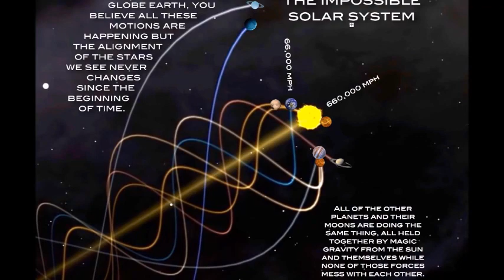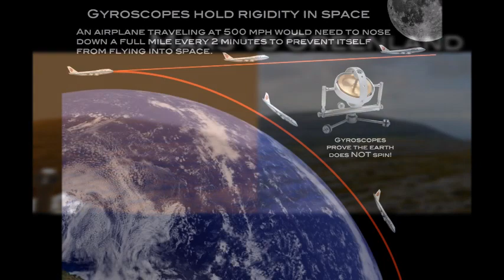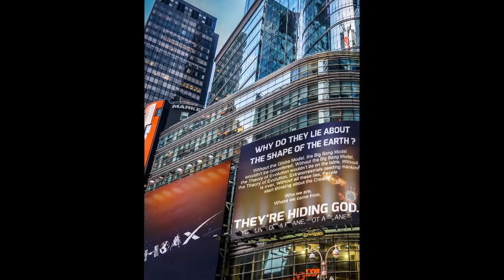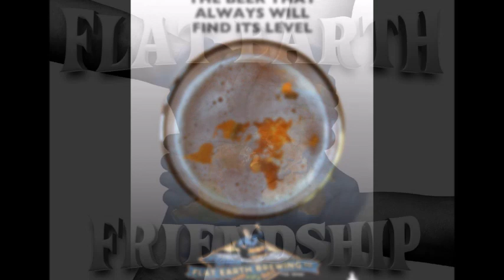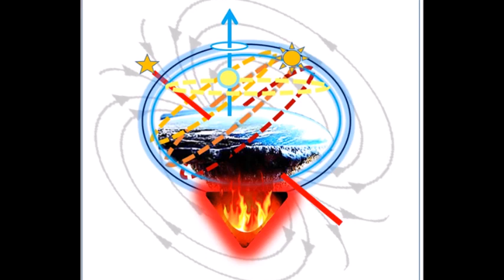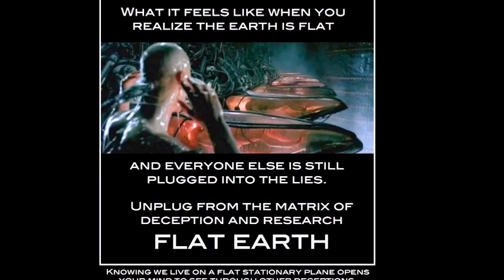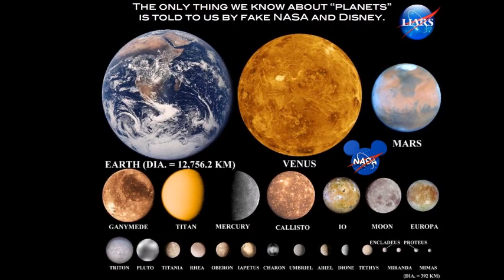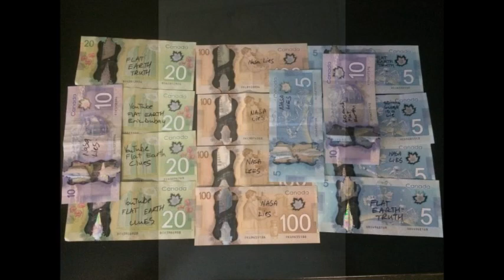Flat Earth Clues interview 237 Grit City Podcast Mark Sargent ✅